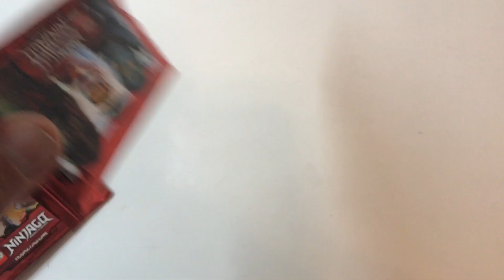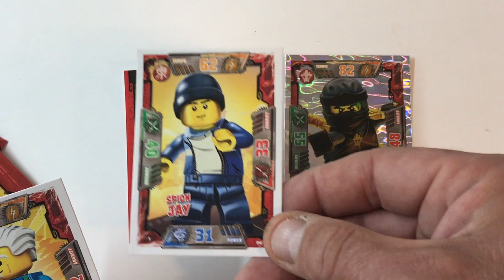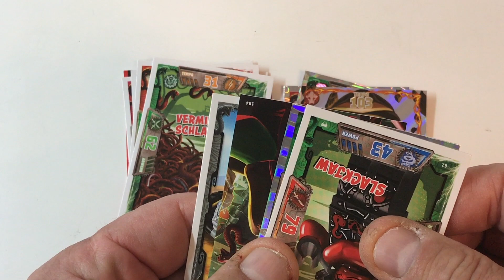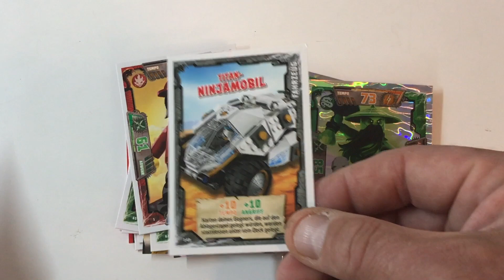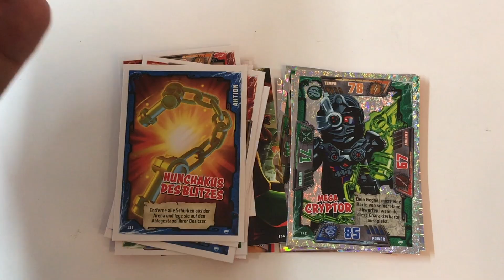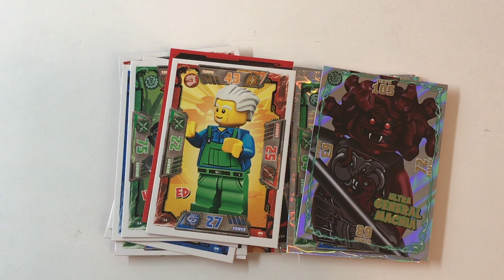LEGO Ninjago Serie 2 Booster Unboxing